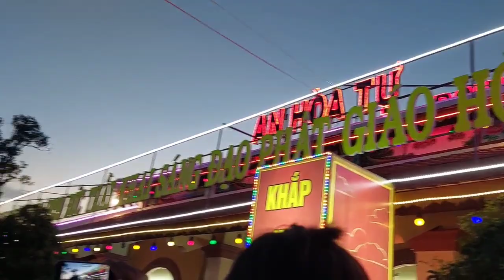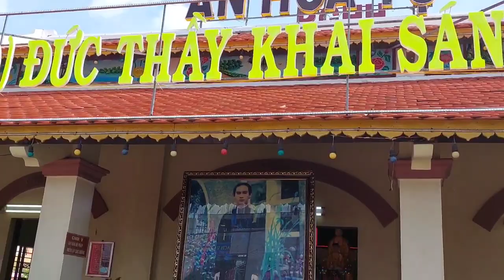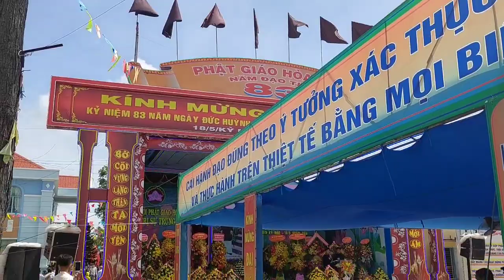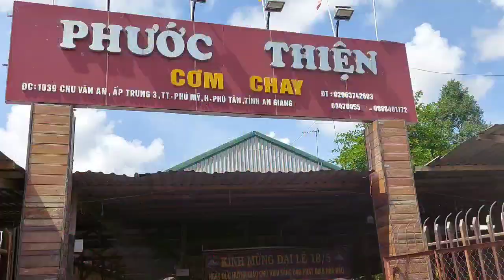MỪNG NGÀY ĐẠI LÊ 18,5 LẦN 83